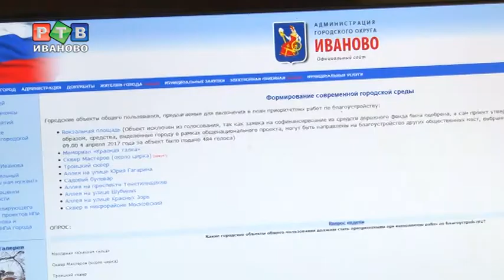100 млн на благоустройство